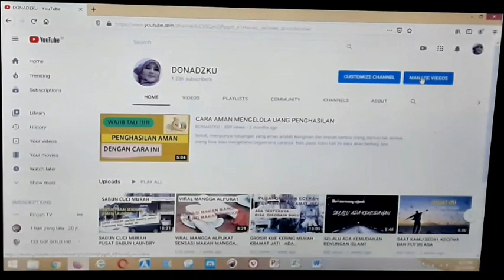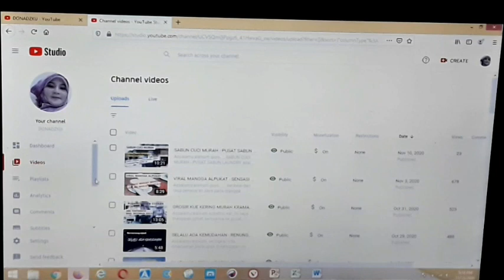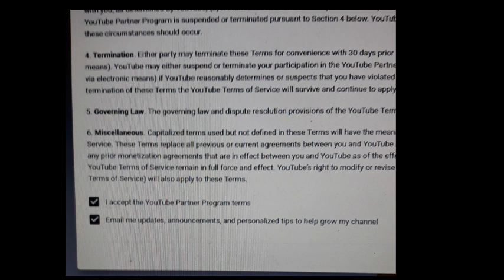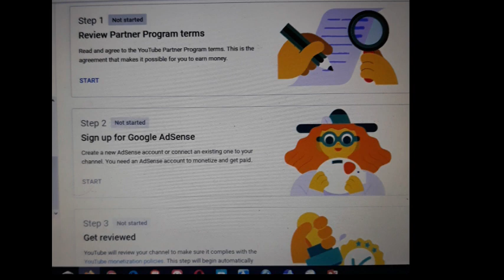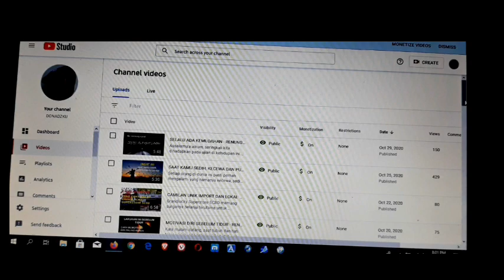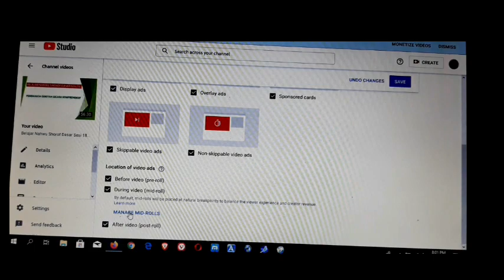CARA DAFTAR MONETISASI YOUTUBE TERBARU 2020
Assalamu'alaikum guys. di video kali ini saya akan membahas cara monetisasi akun youtube jika sudah memenuhi syarat, yaitu 1000 subscriber dan 4000 jam tayang, berdasarkan pengalaman pribadi saya ya guys. bagaimana caranya kita lihat langsung videonya ya. Semoga bermanfaat ya